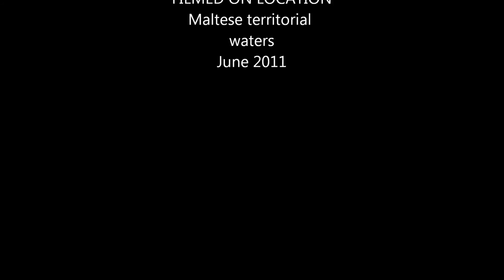Spearfishing Malta June 2015 Trigger Fish (Hmar) | GoPro HD 2015